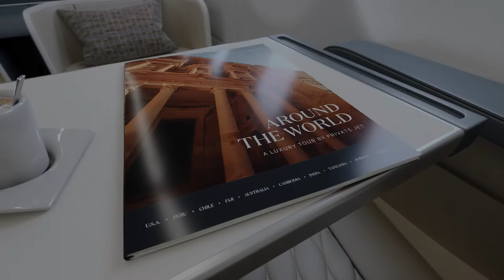The Airbus A321: State-Of-The-Art Aircraft -TCS World Travel. Operated by Titan Airways Limited.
The future of private jet expeditionary travel has arrived. The Airbus A321 is a new, state-of-the-art aircraft that is the next step forward in innovating new ways to explore life-list destinations around the globe. It is the most luxurious, comfortable and reliable plane in global jet touring.

With the largest cabin of any single aisle aircraft, it is custom-configured with 52 Italian leather seats, with 6’5” of personal space and full flatbed recline. This plane also offers global Wi-Fi and an enhanced presentation system. (Aircraft operated by Titan Airway Limited)

Join us for the trip of a lifetime aboard the Airbus A321.